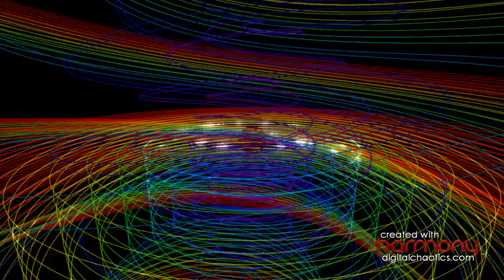Double Helix - Music by 1200 Micrograms, Visual Music by VJ Chaotic